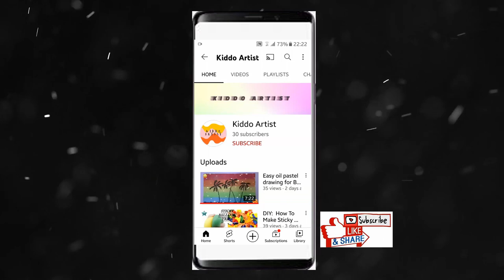EASY WALL ART PAINTING || STEP BY STEP.KIDDO ARTIST.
Hi guys today we are doing easy wall art painting .step by step